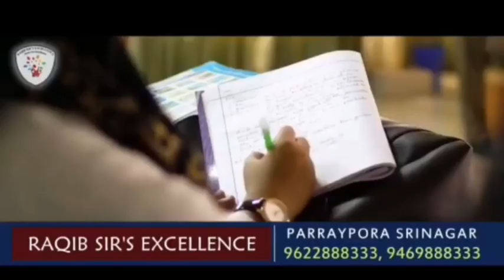Exclusive conversation with JKNC Vice president Ramban Adv.Arjun Singh on health & education